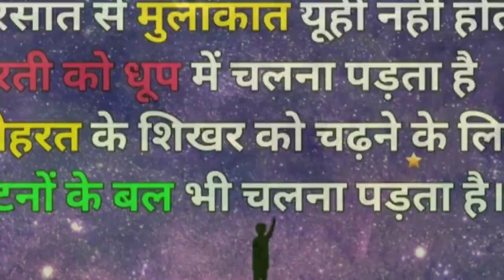जो भी रेल्वे की तैयारी कर रहै है ऊन के लिए बहूत कारगार साबीत होगा ये विडियो एक बार जरूर देखे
जो भी रेल्वे की तैयारी कर रहै है ऊन के लिए बहूत कारगार साबीत होगा ये विडियो जिन्न का पढ़ाई मै मन नही लगता वे भी जरूर देखे ईस विडियो को